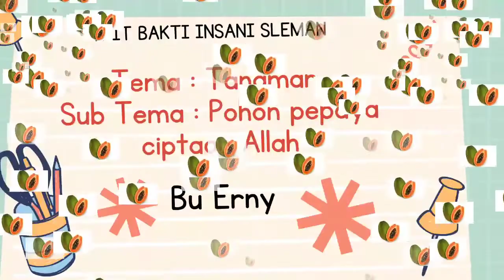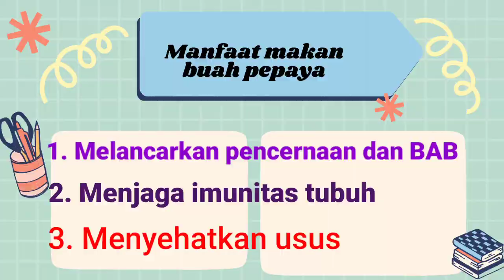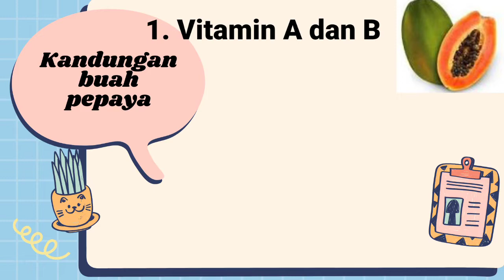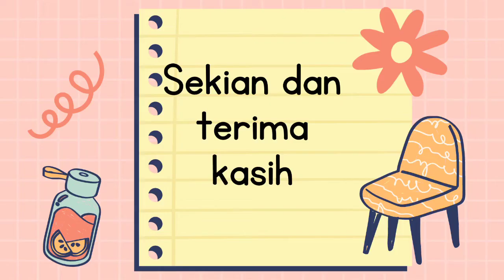Pepaya Ciptaan Allah Karya Ibu Erny Wahyuni, S.Pd.I